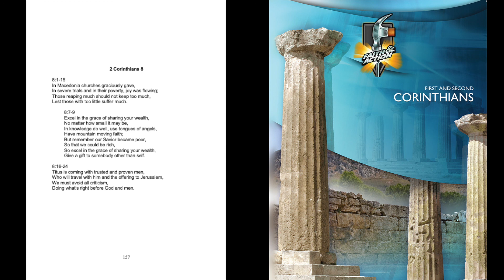2 Corinthians 8